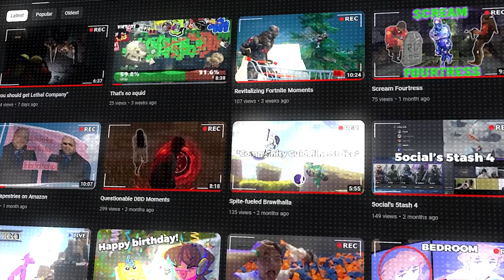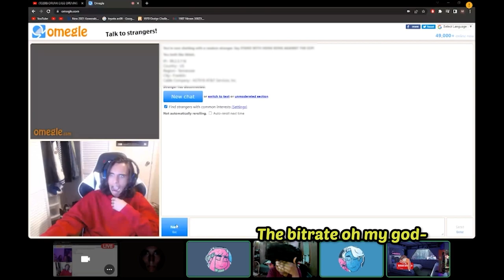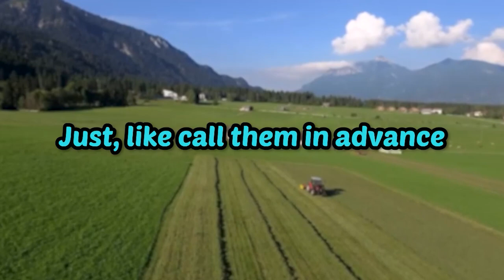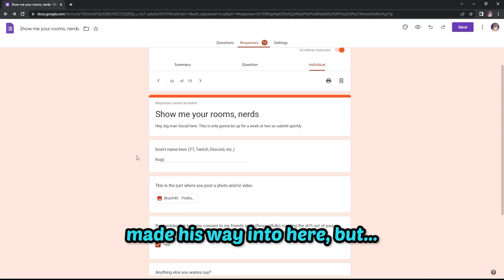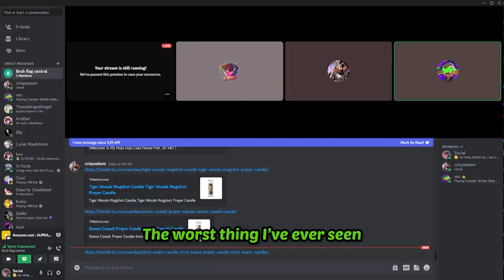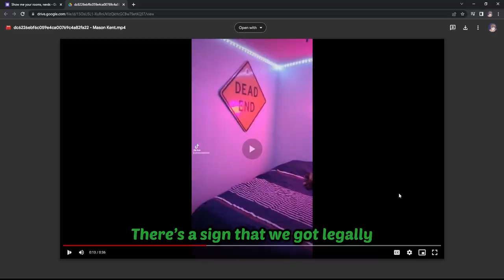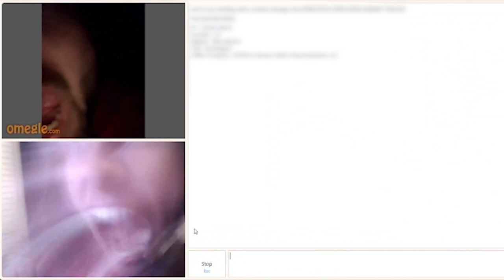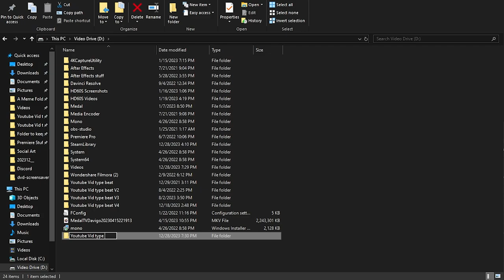5ocial's Best of 2023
At least this one was longer
0:00-0:21 Yap Sesh
0:22-1:05 Intro
1:06-46:34 Best of
Everyone in a video this year:

Keegan: @orangeusername
Tyler
Brady
Connor
Tommy
Harrison
Braeden
Noah Timetraveler65 Orona: @TimeTraveler-YT
thecybermonkey
Nic
Komijarogaming
ink
D3monz_Hunt3r: @d3monzhunt3r
batspencer

Holy Tree

Majorskainsmate
That0neEridian

Lukas Klausster: @lukasklausster
Refrigerator
Underdog

Kuu
Quantum
OneBeanyBoi
AruBari
CactiCrisp
Tast
Jayla
Skull
Soft Pretzel

Koi: @toastedmilk
VeoCC: @VeoCC
Racc
PixelSensei
Crisp_Salami

VanguardAir: @VanguardAir
JerkeyTurkeyCat: @RealJerkey
Kohylo: @kohylo
Distorticon: @Distorticon
Diiify: @Diiify

Intro: downbad - nicopatty